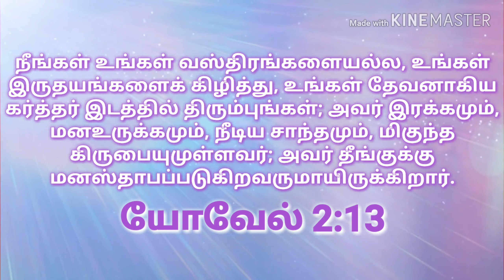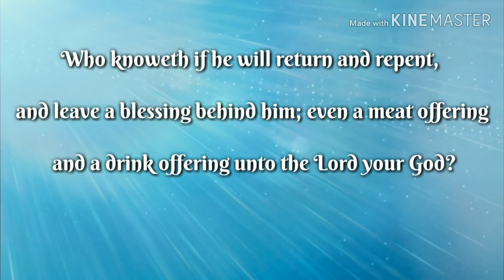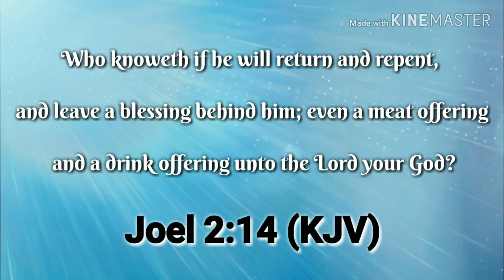UNBOXING I Today's Tamil Bible Verse I Today’s Tamil Bible Words [28/07/2019] I Tamil Bible Verse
"UNBOXING" Today's Tamil Bible Verse I Today’s Tamil Bible Words [28/07/2019]  I Tamil Bible Verse

Today Bible Verse: Joel 2:12-14

Therefore also now, saith the LORD, turn ye even to me with all your heart, and with fasting, and with weeping, and with mourning: (JOEL 2:12 KJV)

And rend your heart, and not your garments, and turn unto the LORD your God: for he is gracious and merciful, slow to anger, and of great kindness, and repenteth him of the evil. (JOEL 2:13 KJV)

Who knoweth if he will return and repent, and leave a blessing behind him; even a meat offering and a drink offering unto the LORD your God? (JOEL 2:14 KJV)